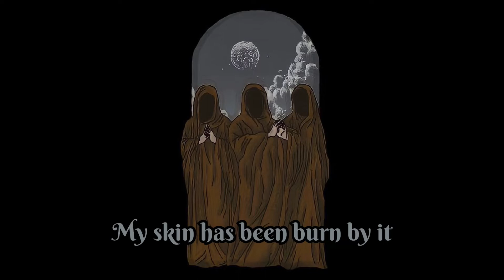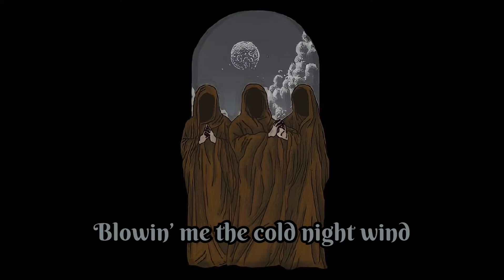Nayl Author - Sunset It’s Over ( Official Lyric Video )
Hello friends. Thank God, finally Nayl's new single has been released on your favorite digital platform, this song is titled Sunset It's Over. The opening single for the album which will be nayl released at the end of this year.